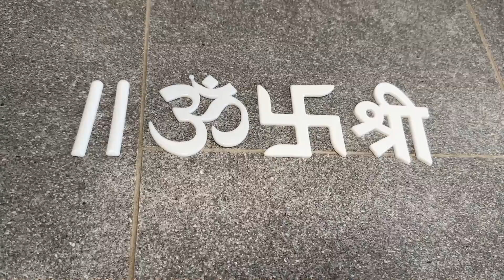युरोप मधील आमची ह्या वर्ष्याची स्पेशल दिवाळी | स्पेशल जेवण | आमची फॅमिली Diwali Celebration #778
नमस्कार,

धन्यवाद.